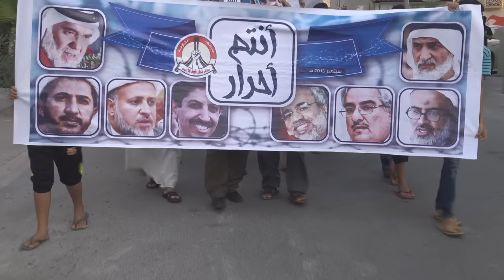قمع مسيرة "أنتم أحرار" قرب المدخل الرئيسي لجزيرة سترة 18/9/2015 Bahrain